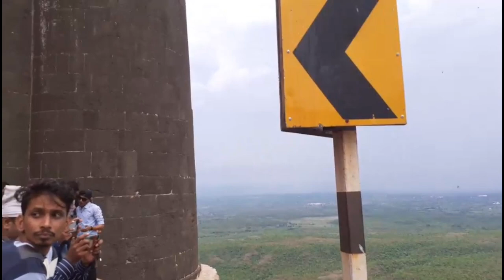जाम गेट । पर्यटन स्थल। इंदौर महू रोड।